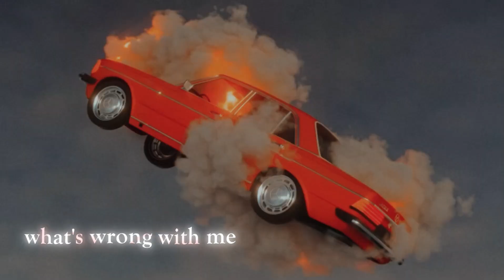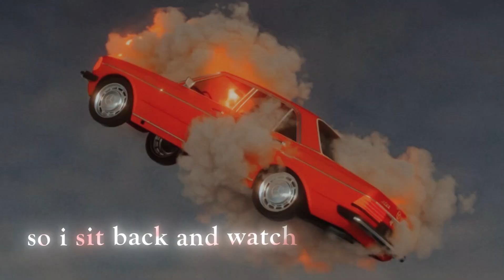LOGE - blueprints (Official Lyric Video)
"blueprints" available everywhere now !!!

Visual: @okaytroy